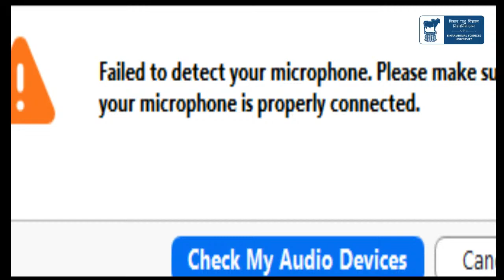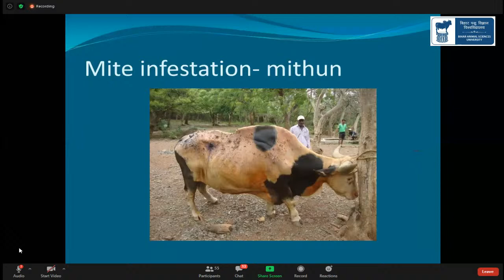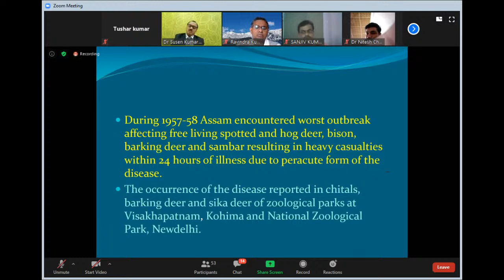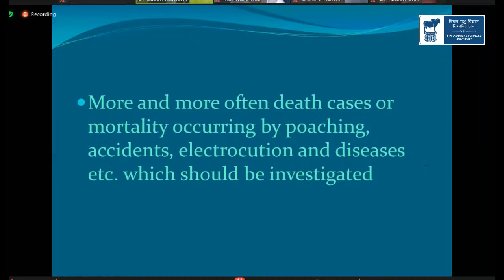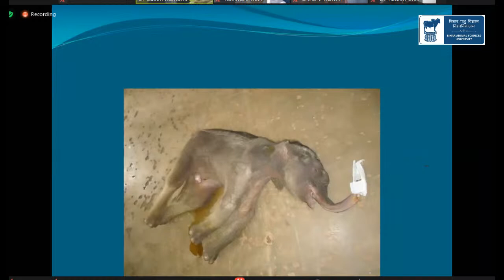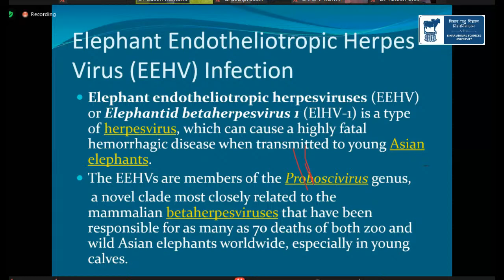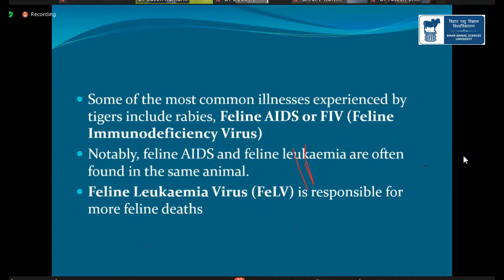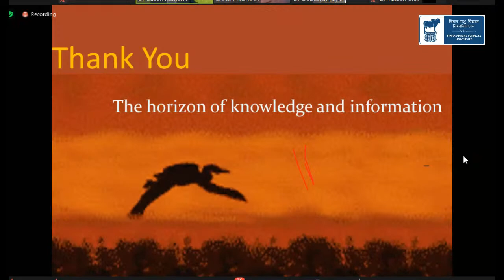Challenges and Opportunities in Wildlife Disease Diagnosis special reference to Postmortem Diagnosis